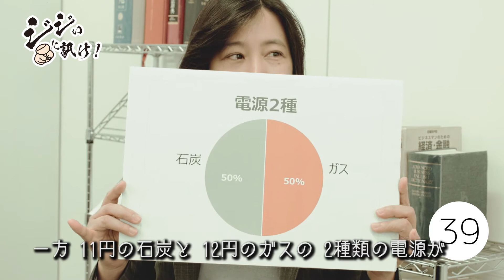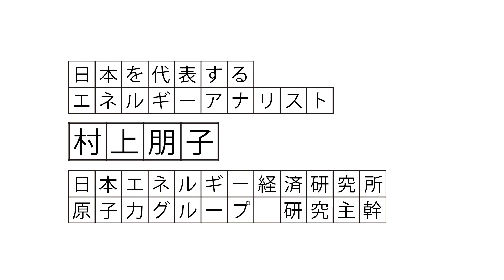電源の選択肢が多いとなにが安心なの？ 具体的に教えて！――村上朋子の答え